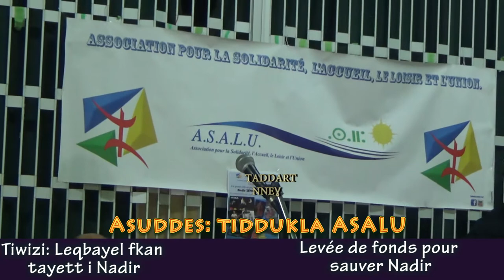Kabyles du Canada solidaires avec Nadir Zemmouri, KENZA, Association ASALU Montréal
S A U V O N S Nadir Zemmouri! C'estune question de vie ou de mort.
Cette opération nécessite une somme de 40 000 Euros.
La communauté kabyle s'organise pour sauver Nadir.
ASALU, Association pour la Solidarité, Loisir et l'Union a organisé plusieurs évènements dont un spectacle-bénéfice ce samedi 25 novembre.
Algérie:
- Son frère au 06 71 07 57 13
- nadir,lui-même: 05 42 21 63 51
Montréal:
- Président de l'association ASALU, Farid Hellal: 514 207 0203